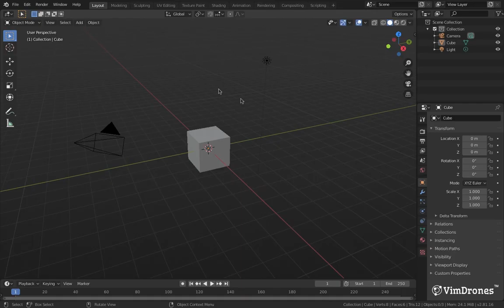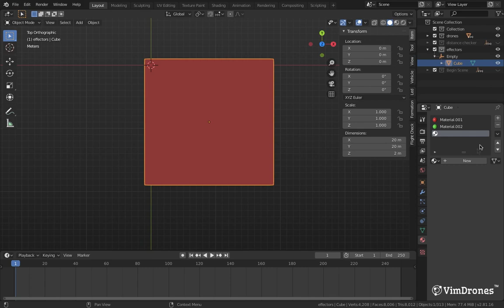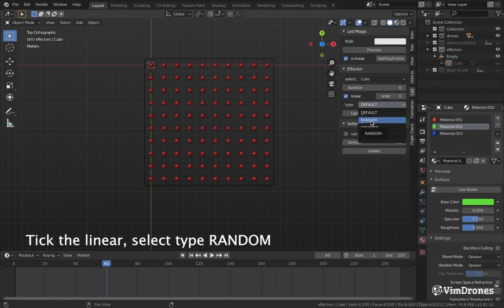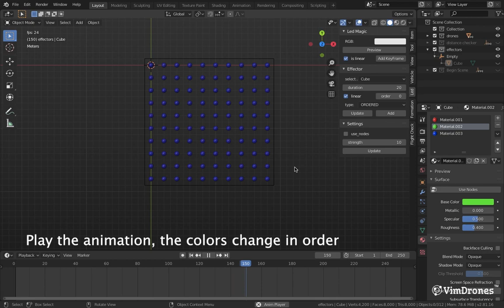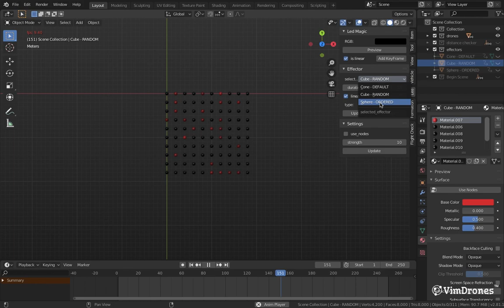Part 6 - Effector Type for Drone Formation | Vimdrones Designer Tutorials | Drone Light Show Design